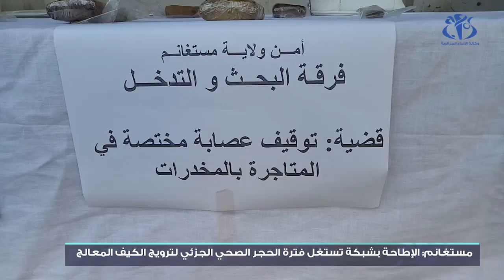مستغانم: الإطاحة بشبكة تستغل فترة الحجر الجزئي لترويج الكيف المعالج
مستغانم (وأج) - تمكنت مصالح أمن ولاية مستغانم من الإطاحة بشبكة تستغل فترة الحجر الصحي الجزئي بسبب تفشي وباء كورونا لترويج الكيف المعالج.